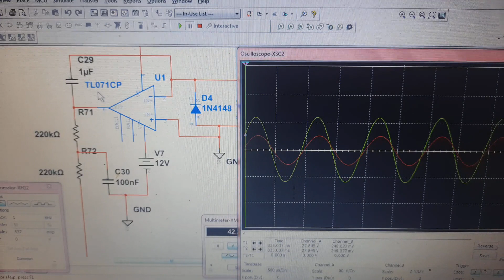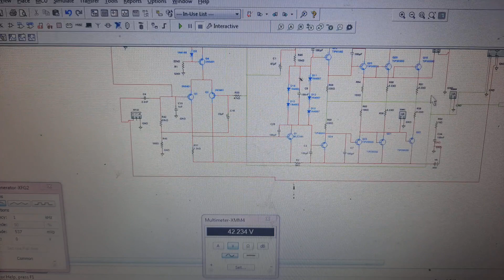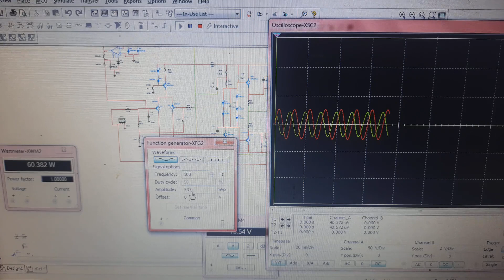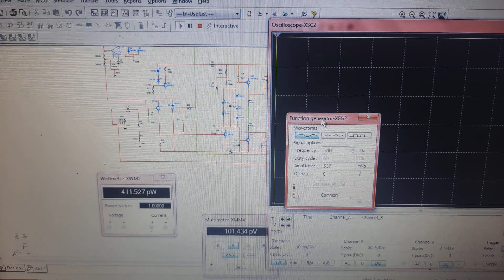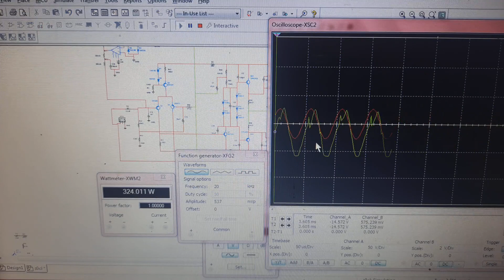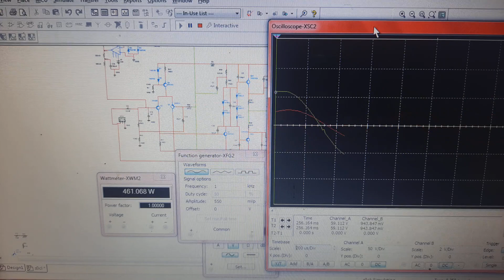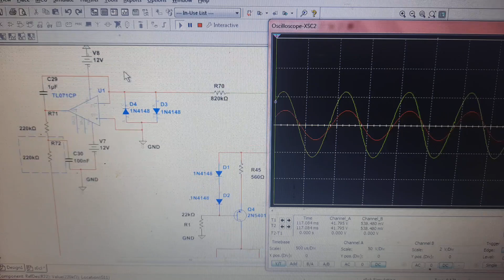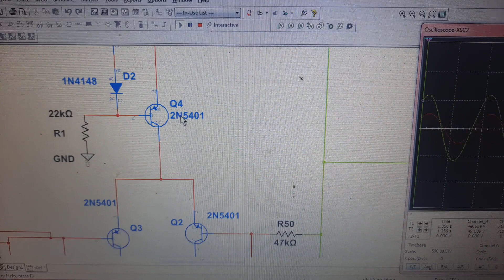SOCL power simulasi versi 2.lihat yang terjadi setiap freq dan phase pergeseran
shope toko bandarepower
tokopedia toko.klinik pcb audio

video ini hanya tujuan.edukasi sedikit.pemahaman.agar anda bisa melihat frequemsi secara real soal.pergeseran phase in dan out